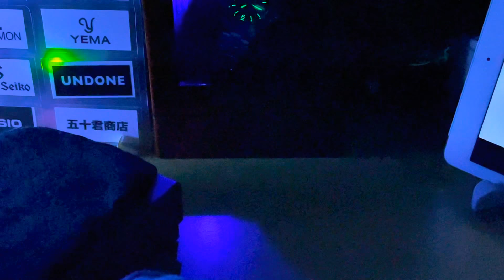✅㊗️ROLEX Explorer 1‼️急上昇‼️実機レビュー‼️エクスプローラー1‼️新型124270が、36mmで出た‼️ロレックスRef.214270 review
✅今回は、2020年型の現行モデル、ロレックス エクスプローラー1のレビューになります。
どこまでも練度を上げていくロレックスの本気を見ます‼️

参照 サブマリーナーデイトの品番は、126610LNです。

2021年4月に、36ミリにサイズダウンした、新型エクスプローラー36ミリが発表されました‼️
レファレンスは、ref. 124270 となります。

✅ROLEXエクスプローラの商品ページは→

セイコープロスペックス参照　sbdc121 sbdc109 sbdc101 sbdc107 sbdc081 sbdc083
SPB181J1 spb175 spb177 spb179 spb149 spb151 spb101 spb103 spb121
ロレックス投資
gmtマスターⅡ チューダー ブラックベイ 58 フィフティエイト エクスプローラー サブマリーナー デイト デイトナ エアキング デイトジャスト オイスターパーペチュアル オイパペ ミルガウス